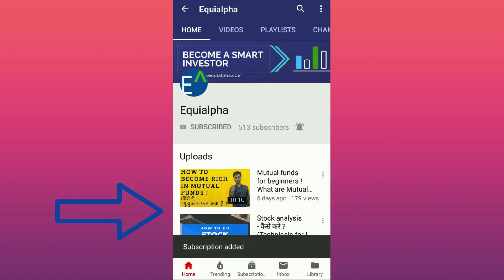Watch this before investing in Public sector enterprises - 10 yr Sector analysis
Dear Investors,

This video is about analysis of listed Government sector securities and there performance in last 10 years. After a great response of our IPO analysis video this is continuation of 10 yr analysis series.

It also includes reasons why government companies like NBCC, Coal India, NTPC, Indian Oil etc even after having monopolistic market share was not able to create wealth.